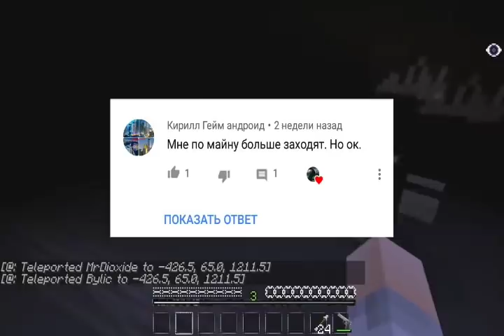Клип Диоксид Цвет настроения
Некоторые просили сделать клип под другие цвета настроения .Вот сразу несколько в одном клипе!
Автор песни : -Тилэкс
-Хор русской армии
-Гусейн Гасанов
-Киркоров
-Крид
Не является плагиатом !
Плагиа́т — умышленно совершаемое физическим лицом незаконное использование или распоряжение охраняемыми результатами чужого творческого труда, которое сопровождается доведением до других лиц ложных сведений о себе как о действительном авторе. Плагиат может быть нарушением авторско-правового законодательства и патентного законодательства и в качестве таковых может повлечь за собой юридическую ответственность. С другой стороны,плагиат возможен и в областях, на которые не распространяется действие каких...
источник:Википедия .